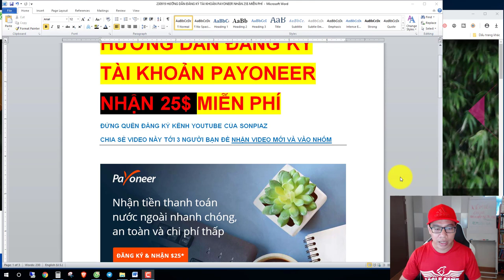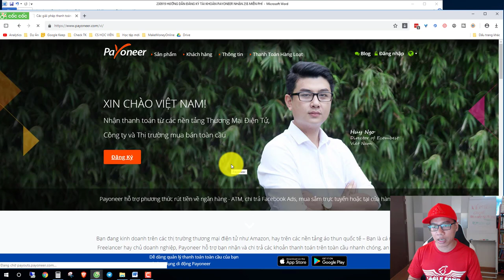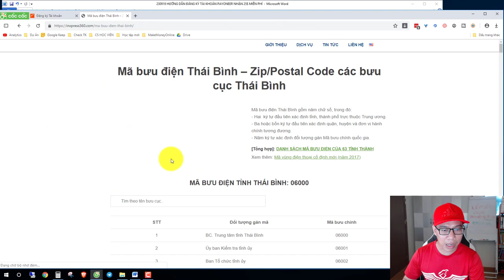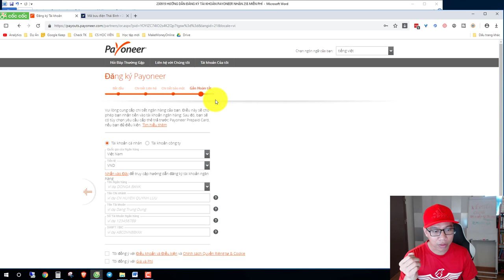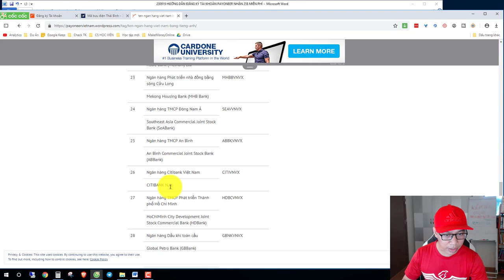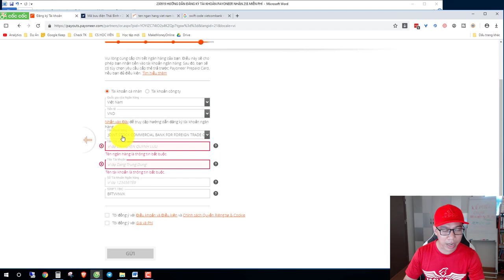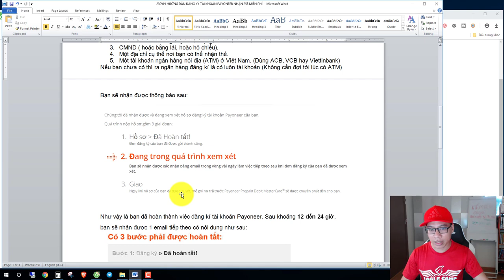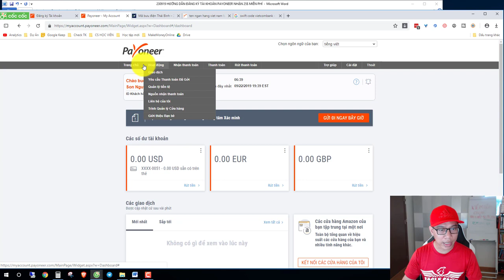HƯỚNG DẪN ĐĂNG KÝ TÀI KHOẢN PAYONEER NHẬN 25$ MIỄN PHÍ | SONPIAZ